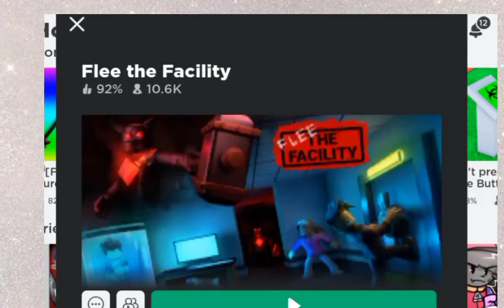Flee the facility secret hiding spot in Roblox